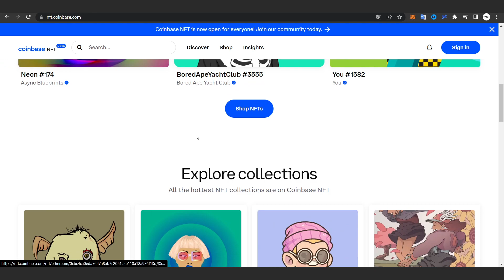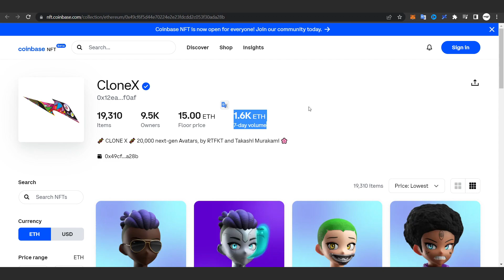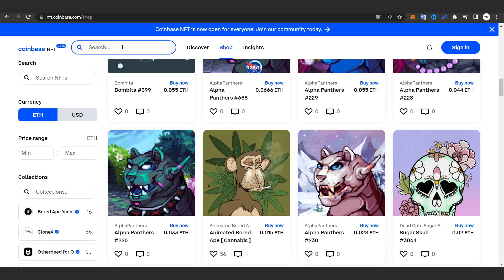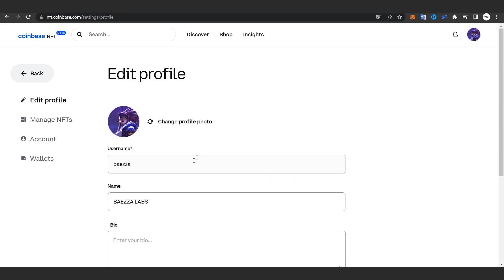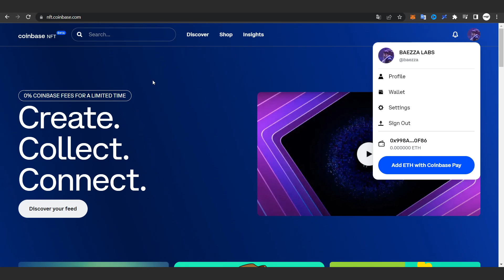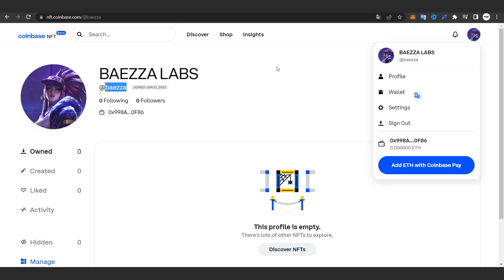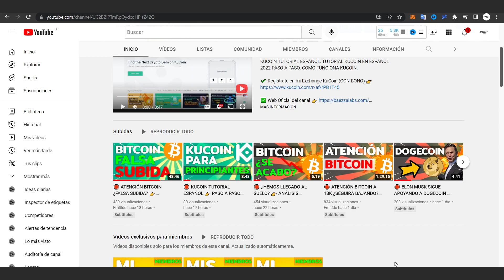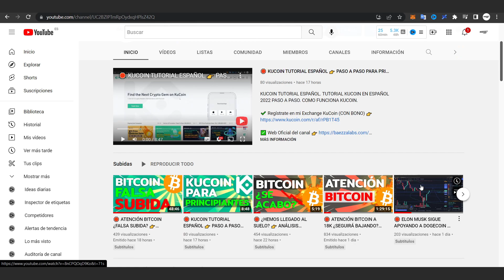🛑 COINBASE NFT MARKETPLACE TUTORIAL 👉 CÓMO COMPRAR UN NFT EN COINBASE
Coinbase NFT MARKETPLACE TUTORIAL PASO A PASO. CÓMO COMPRAR UN NFT EN COINBASE TUTORIAL EN ESPAÑOL.

🏆 Conviértete en miembro de este canal para disfrutar de ventajas:
- Chats en directo exclusivos para miembros
- Prioridad al responder a comentarios
- Grupos de chat exclusivos para miembros

LIBRO RECOMENDADO
► Enlace al Libro “Padre Rico Padre Pobre”